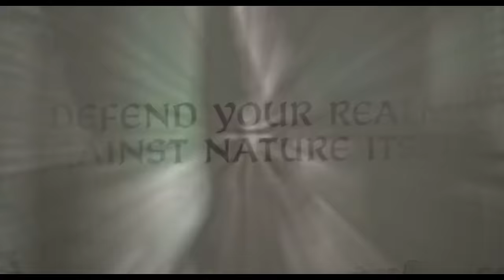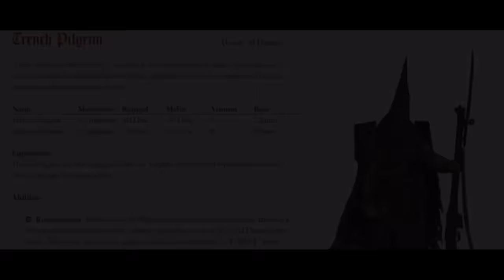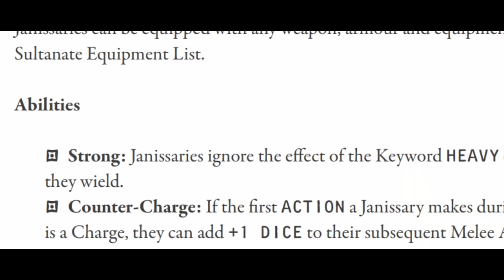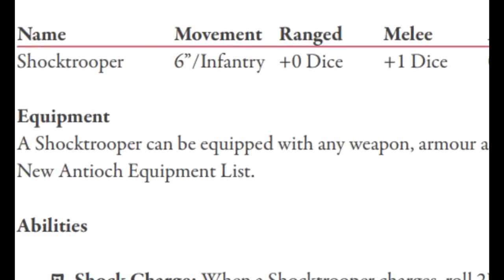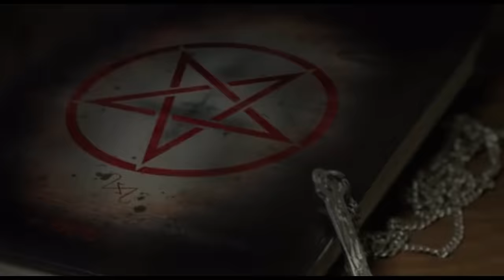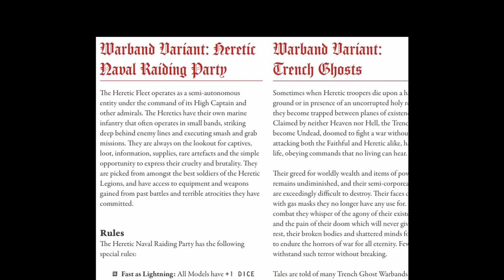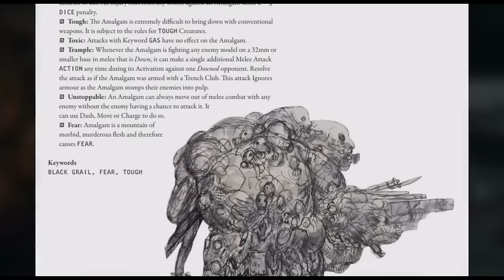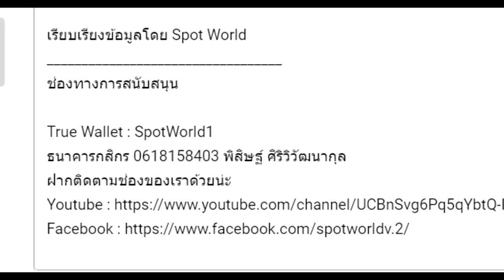รวมเรื่องราว ปฐมบทแห่งมหากาพย์ ดาร์คยิ่งกว่า Warhammer | สงครามครูเสดสนามเพลาะ Trench Crusade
คลิป รวมเรื่องราว ปฐมบทแห่งมหากาพย์ ดาร์คยิ่งกว่า Warhammer | สงครามครูเสดสนามเพลาะ Trench Crusade เป็นการนำคลิป Trench Crusade ทั้ง 12 คลิปก่อนหน้ามารวมกัน

00:00 Intro
00:21 เรื่องราวประวัติศาสตร์
13:33 บทนำกองทัพฝ่ายมนุษย์
27:39 Trench Pilgrims
35:02 The Iron Sultanate
55:01 New Antioch
01:24:54 บทนำกองทัพปีศาจ
01:35:53 Heretic Legions
01:54:02 Cult of the Black Grail
02:06:53 The Court of the Seven-headed Serpent
02:28:17 ความขัดแย้งของเหล่าปีศาจ

 ทางช่องมีกฏว่าห้ามคอมเม้นในประเด็นที่ไม่เกี่ยวข้องกับเนื้อหาในคลิปนั่นๆเป็นอันขาด พบเห็นลบทันที

True Wallet : SpotWorld1
กสิกรไทย : 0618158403